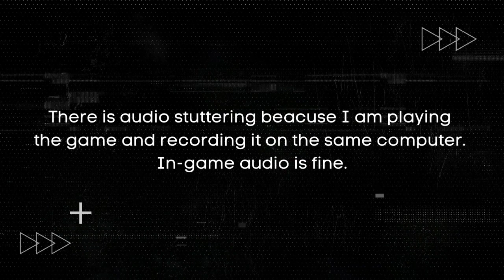Stranded Deep Gameplay with NO Graphics Card | Low End PC | i3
TEST YOUR SURVIVAL SKILLS IN THIS OPEN WORLD ADVENTURE
In the aftermath of a mysterious plane crash, you are stranded in the vast expanse of the Pacific Ocean. Alone, without any means to call for help, you must do what you can to survive.

BUILD. CRAFT. SURVIVE. ESCAPE.
Explore underwater and on land as you hunt for supplies to craft the tools, weapons, and shelter you’ll need to stay alive. Stay sharp: hunger, thirst, and exposure conspire against you as you brave treacherous elements and the dangerous creatures of the Pacific.
Live long enough, Stay Alive!

MINIMUM SYSTEM REQUIREMENTS:
OS: Windows 7
Processor: X64 Quad Core CPU 2.0GHz+
Memory: 8 GB RAM
Graphics: 2GB VRAM
DirectX: Version 11
Storage: 4 GB available space

In this Stranded Deep low-end PC gameplay video, we will be playing the game on an i3-1115G4 laptop with an Intel UHD Graphics adapter. This laptop can run the game at a decent frame rate, while offering some interesting graphics settings that will allow you to see the game in its lowest settings.

If you're looking to play the game on a low-end PC, you will be interested in this gameplay video. This Stranded Deep low-end PC gameplay video will show how the game plays on an i3-1115G4 laptop with an Intel UHD Graphics adapter. Don't miss out on this chance to see Stranded Deep in action.

Please let me know if you need more information or would like me to test any other games.

MY SYSTEM:
Processor: 11th Gen Intel(R) Core(TM) i3-1115G4
Graphics: Intel UHD Graphics, DirectX 12
Memory: 12 GB DDR4 3200Mhz
Storage: 500GB SSD
Game resolution: 1600 X 900